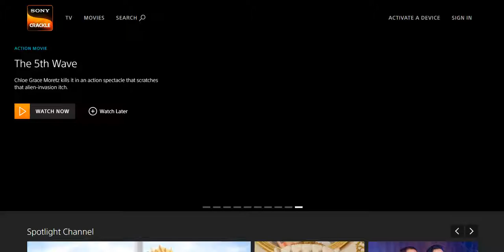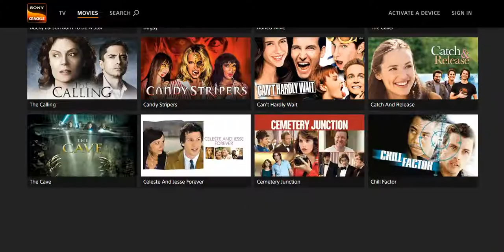Sony Crackle - Watch Movies Online, Free TV Shows, & Original Online Series